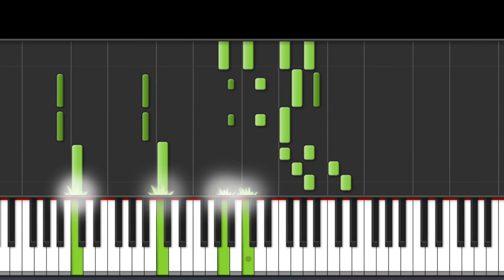National Anthem Of Burkina Faso Piano Tutorial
Une Seule Nuit (also known as L'Hymne de la victoire or Ditanyè) is the national anthem of Burkina Faso. It was written by the former president Thomas Sankara and adopted in 1984, when the country adopted its present name, and replaced the Hymne National Voltaïque, or national anthem of Upper Volta.